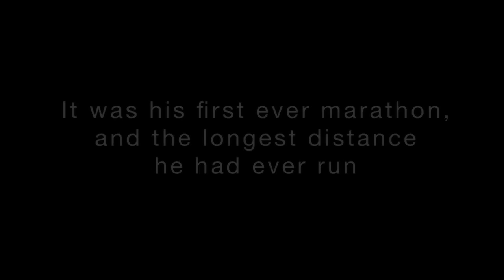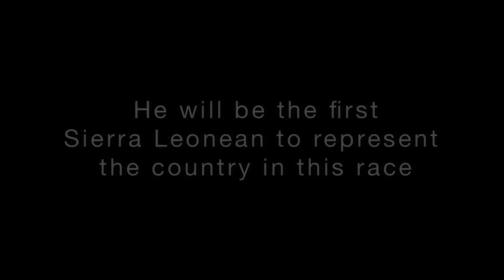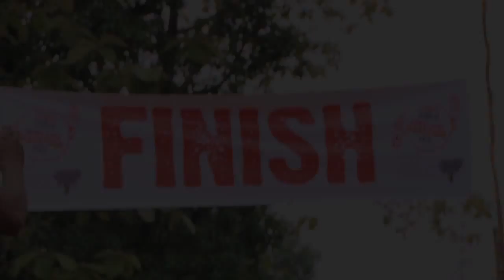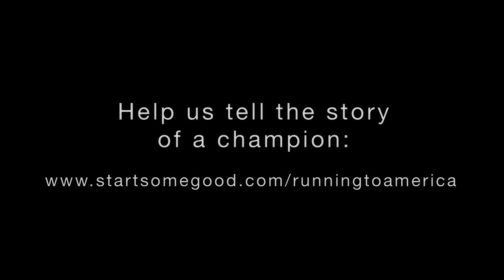Running to America | Idrissa's Story So Far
Running to America is a work-in-progress documentary about a long distance runner from Sierra Leone called Idrissa Kargbo. Idrissa is the country's national record holder. He trains in the most adverse circumstances, with little opportunities to compete.